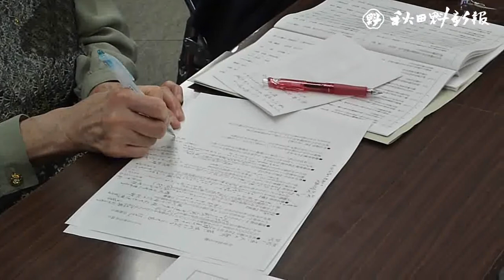川野里子さんが講演 秋田市で全県短歌大会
第７４回全県短歌大会が２６日、秋田市の県生涯学習センターで開かれた。３３８人が出詠、約２００人が参加した。歌人の川野里子さんが講演と選歌、選評などを行った。